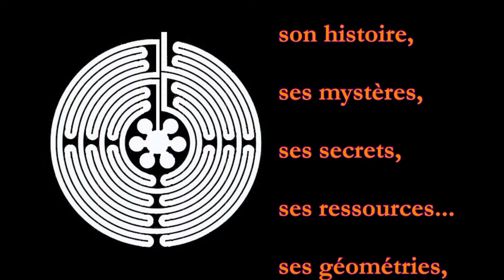Conference "Le Labyrinthe de la vie" bande annonce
Bande annonce de la conférence de Dominique Aucher :
"LE LABYRINTHE DE LA VIE - la vie dans tous les sens"
du 29 novembre 2019 à 20 heures à Gimont (32).
D Aucher est l'auteur du livre : "La voie initiatique du labyrinthe" aux éditions Oxus.